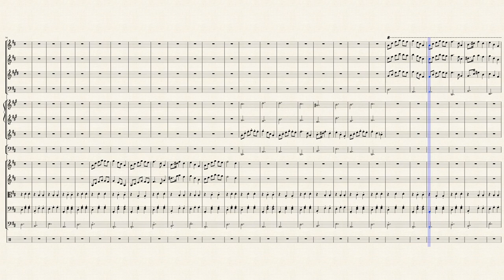Il Valzer Brillante Special in Re Maggiore (Orchestral Arrangement) Extended Version (Reuploaded)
Il Valzer Brillante Special in Re Maggiore (Orchestral Arrangement)
Extended Version

Waltz No. 4 in D Major

English: "The Brilliant Waltz in D Major"
A special dedication for Ma'am Rochille

Italian: "Il Valzer Brillante in Re Maggiore"
Una special dedica per Signorina Rochille

Filipino: "Ang Balse Brilliante (o Engrande) sa D Major"
Isang espesyal na dedikasyon para kay Binibining Rochille

Composed by:
John Clovis A. Verano
Composed on: 04/02/2018
36th Composition

Arranged for Orchestra by:
Composed on: 04/02/2019
59th Composition

originally for solo piano